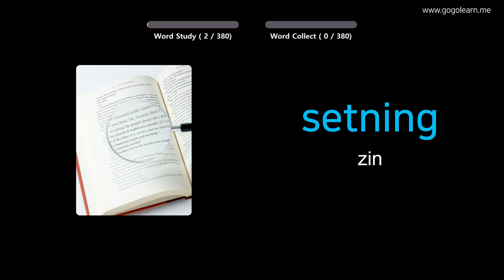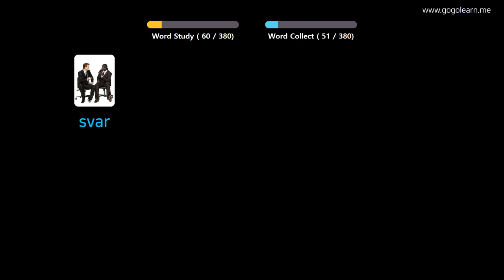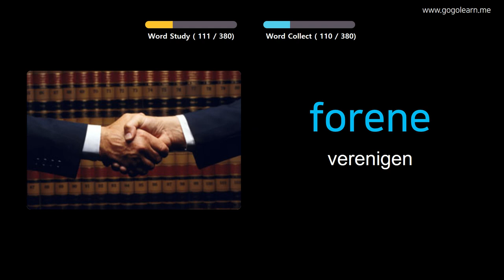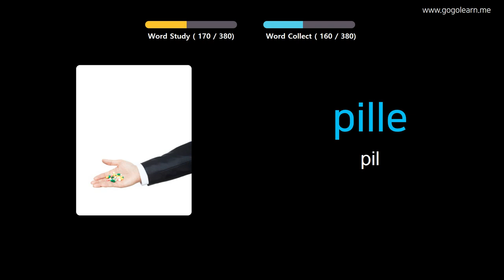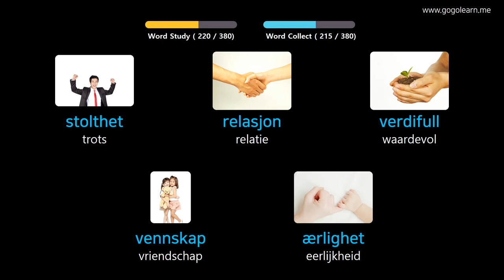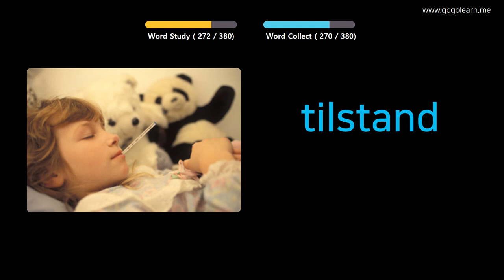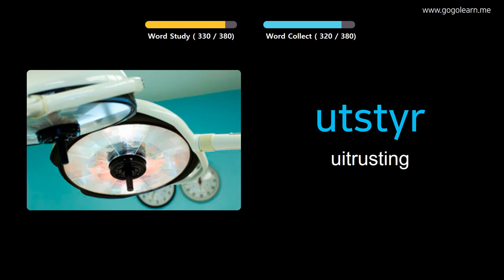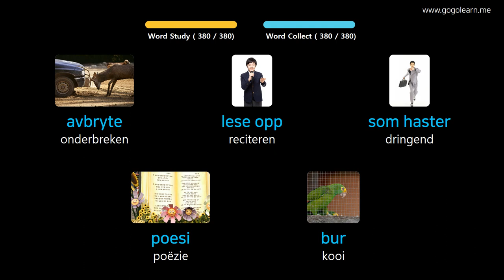Noors Leren Door Middel Van Foto's |Noors woordenschat Middelbare School 3 | Golearn